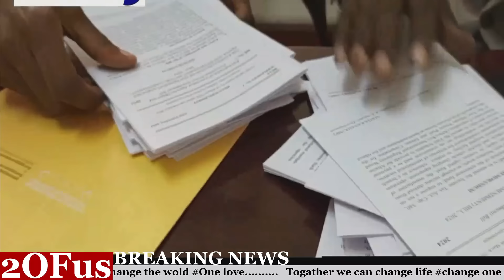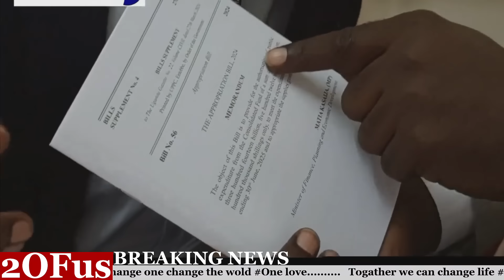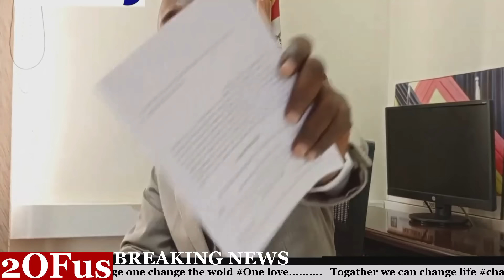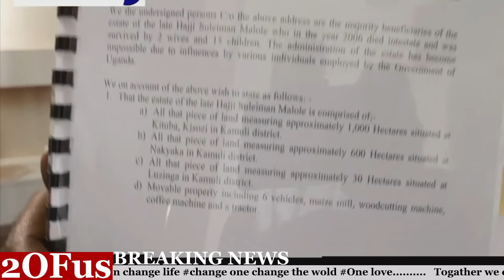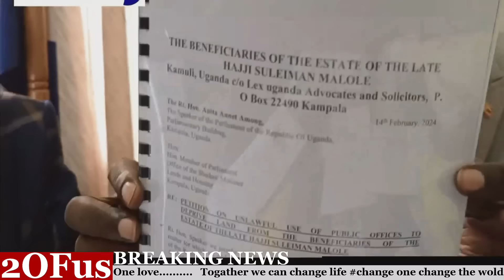LUTAMAGUZI AYATULIDE ABATEMU ABAGALA OKUTTA LOP JOEL SSENYONYI BAMUTEZE AKABENJE NASIMATUKA